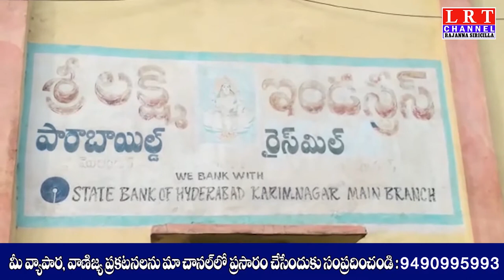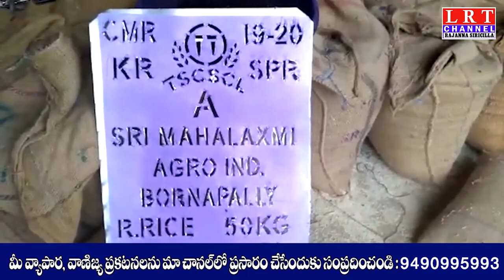భారీగా రేషన్ బియ్యాన్ని పట్టుకున్న టాస్క్ ఫోర్స్ పోలీసులు....|| LRT NEWS